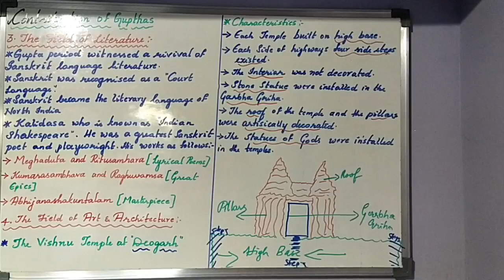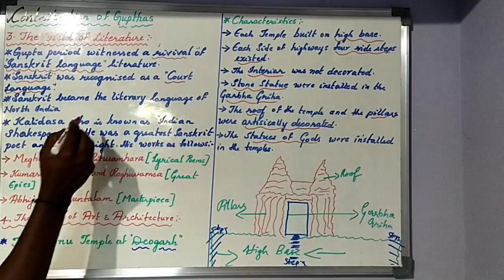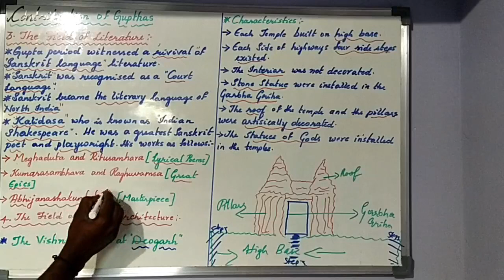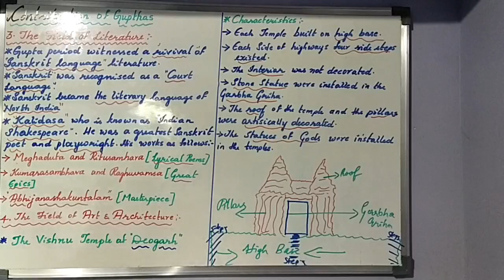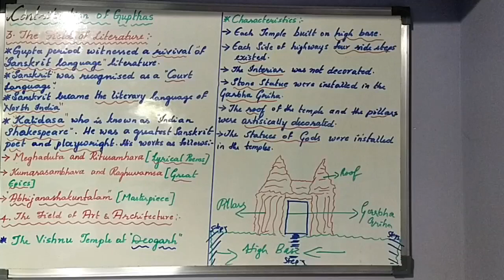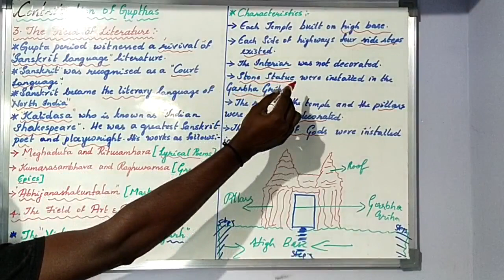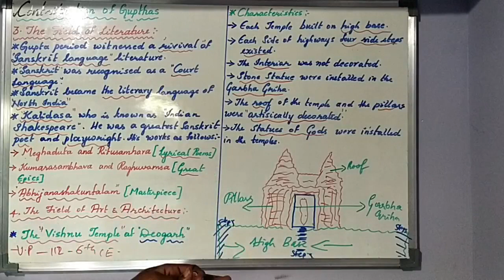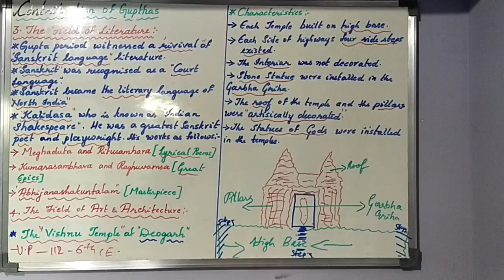The Age of Guptas/ Part-3